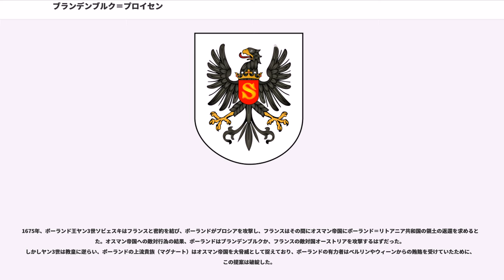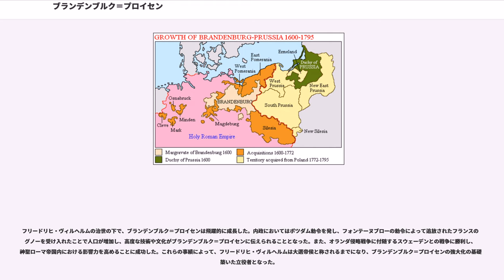ブランデンブルク＝プロイセン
1618年に設立された国家・領域
1806年に廃止された国家・領域

ブランデンブルク＝プロイセン（ドイツ語：Brandenburg-Preußen）は、ドイツ・ポーランドのホーエンツォレルン家による領邦国家連合。1618年にプロシア公領とブランデンブルク選帝侯領の同君連合として成立した。

この国家連合はブランデンブルク選帝侯がプロシア公領を相続したことで成立した。1701年にプロイセン公が王に昇格すると、その他の地域もプロイセン王国の一部と見なされるようになり、ポーランド分割により主要な領土が地続きになるとその傾向は一層強くなった。しかし、ブランデンブルクなどの地域は依然として神聖ローマ帝国内にあり、形式上は同君連合であるため、ブランデンブルク＝プロイセンという呼称は1701年以降も用いられる。1806年の神聖ローマ帝国解散により、名実ともにプロイセン王国として一つの国家となる。

1415年に神聖ローマ皇帝ジギスムントが、自ら兼ねていたブランデンブルク選帝侯位をニュルンベルク城伯であったフリードリヒ1世に授けて以来、ホーエンツォレルン家の宗家はこの選帝侯位を継承し、神聖ローマ帝国における有力な権利を享受していた。

一方のプロシア公領は、カトリックの騎士修道会国家であったドイツ騎士団領が前身である。ホーエンツォレルン家の分家であるブランデンブルク＝アンスバッハ辺境伯家出身の騎士団総長アルブレヒト・フォン・ブランデンブルクが、配下の騎士とともにプロテスタントに改宗し、ポーランド王の宗主下で騎士団領を世俗の領邦へと改めることが認められ、1525年に世襲の公領として成立した。

アルブレヒトが1568年に死去すると、鬱病を患っていたと言われる息子アルブレヒト・フリードリヒがプロシア公位を継承した。公領は、その従兄であるアンスバッハ辺境伯兼クルムバッハ辺境伯ゲオルク・フリードリヒが1603年まで、次いで宗家のブランデンブルク選帝侯ヨアヒム・フリードリヒが1608年まで摂政として治めた。

アルブレヒト・フリードリヒの娘アンナはヨアヒム・フリードリヒの息子ヨハン・ジギスムントと結婚し、ホーエンツォエルン家宗家にプロシア公領を継承する権利が譲渡された。ヨハン・ジギスムントはアルブレヒトの死去した1618年にプロシア公位を獲得した。しかし、プロシア公領は1657年までポーランド王の宗主下にとどまった。

ゲオルク・ヴィルヘルムの1619年から1640年までの治世の間に、ホーエンツォレルン家の領地は三十年戦争の被害を受けた。スウェーデンはゲオルク・ヴィルヘルムに同盟を強いて、ブランデンブルク＝プロイセンの領土を事実上占領した。ゲオルクの後継者フリードリヒ・ヴィルヘルムはスウェーデンとの間に講和を締結した。また、スウェーデンはポメラニア公国を占領していたが、ブランデンブルク＝プロイセンはポメラニアの幼公ボキスラフ14世が1637年に夭折すると、その継承権を得た。しかし、ボキスラフ14世はスウェーデンとシュテッティン同盟を結んでおり、帝国全体でも継承権が容認されず、ブランデンブルク＝プロイセンとスウェーデンはその継承権を巡り、国境協定が結ばれた後も領有権を巡って争い続けることとなった。

その後、フリードリヒはネーデルランド連邦共和国との同盟を求めた。1648年のヴェストファーレン条約で勢力均衡が重視された結果、フリードリヒはヒンターポンメルン公領（東部ポメラニア）、ハルバーシュタット司教領、ミンデン司教領を属領とし、マクデブルク大司教領の継承権を獲得するという漁夫の利を得た。正確なスウェーデンとブランデンブルクの国境はポメラニアに定められ、シュテッティン条約でほぼ確定した。1680年からはこれらの領域とカミン司教領はブランデンブルク＝プロイセンに併合された。

スウェーデンがポーランドに宣戦し、ポーランドの大洪水時代といわれる内戦に介入すると、北方戦争が開始された。フリードリヒ・ヴィルヘルムはこの戦争につけこんだ。1657年、ブランデンブルク＝プロイセンはでポーランド王ヴワディスワフ4世からプロシア公領の完全な独立を獲得した（1660年のオリヴァ協定によって確定し、プロイセン公国となった）。条約ではポーランド王権下の権利としてホーエンツォレルン家の血筋が絶えたとき、プロイセン公国は合法的にポーランド領に復帰するとされた。この条項は、互いの...